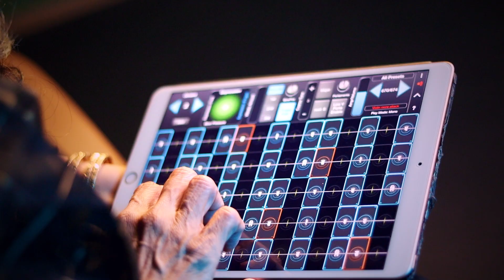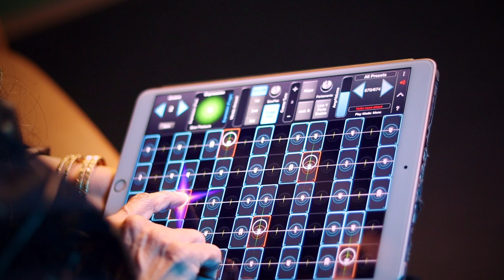Nilave Vaa - Mouna Ragam(Geoshred)| ft. Raji Krishnan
Enjoy your day with this soothing violin melody..

@GeoShred by  -  @rajikrishnan7889

GeoViolin patches by @AudioModeling  Swam..

Special Thanks to @Ukestar_sanskruti

Original credits:
Originally sung by - S P Balasubramanyam
Movie - Mouna Ragam